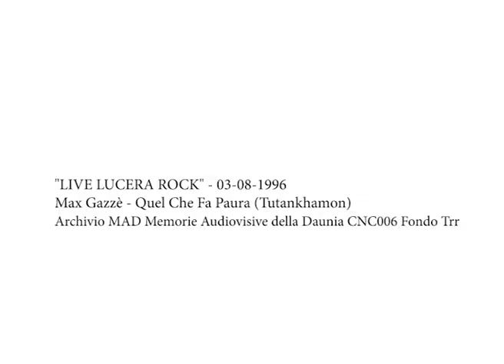LIVE LUCERA ROCK 3 Agosto 1996 Max Gazzè - Quel Che Fa Paura Tutankhamon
Archivio MAD Memorie Audiovisive della Daunia CNC006